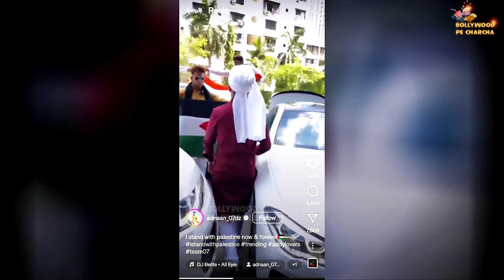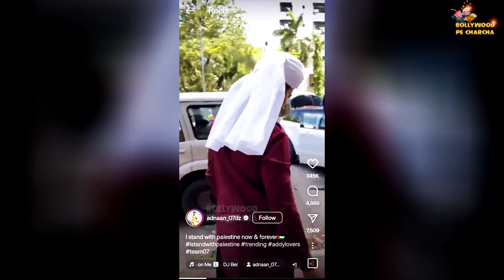Adnaan Shaikh Support Palestine Hamas Terrorist And Flag Hoisted in Mumbai